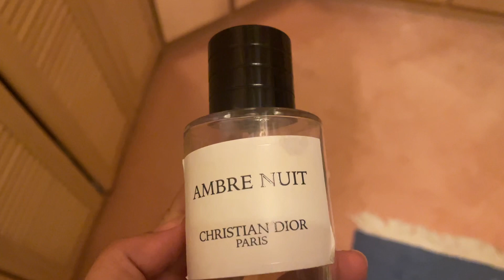Reasonable Branded Perfumes in Germany | Reasonable Perfumes Collection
hello everyone i hope you all are doing great and enjoying good health today i am sharing a mini video of my perfumes collection  i hope you like it . let me know which is your favourite

you can these perfumes from amazon as well as roberto cavalli is always expensive at douglas etc. and from amazon i always bought at a reasonable price now they have increased the price but still its reasonable as compare to other shops. some of my perfumes are finished i will post bit detailed video on all perfumes and about fragrance , i thought to make a short video to check the interest of my followers .
from this collection my most favourite is roberto cavalli and lady million .

reasonable branded perfumes,branded perfumes,reasonable perfumes in germany,sabeen Germany,reasonable perfumes collection,perfumes collection,perfumes in germany reasonable